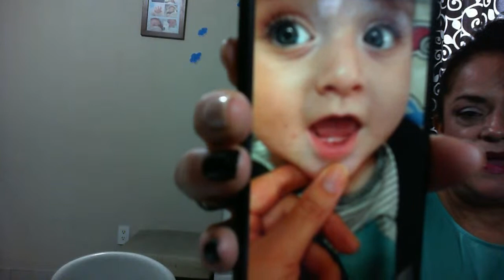Las Mujeres somos más Infieles en la Actualidad? Será ...?, Patricia Figueroa Vlogs México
Patricia Figueroa Vlogs México,Vlogs familiares
PARA ENVIAR LOS VIDEOS LES DEJO EL SIGUIENTE CORREO ELECTRÓNICO

Enviar a :
Correos de México Administración Núm. 95, Av. 661 S/N, F0VISSTE Aragón, Narciso Bassols, Gustavo A. Madero, 07980 Ciudad de México, CDMX , mi nombre completo es Patricia Mercedes Figueroa Cruz, si tiene la amabilidad de enviarme el número guía de lo que a bien tenga enviar a mi correo electrónico que es muchas gracias, un abrazo.

⭐️QUIÉN SOY?
Hola , me llamo Patricia Figueroa soy mexicana y me gusta hacer vlogs familiares, recetas económicas, postres, videos contándoles mis aventuras y experiencias de la vida en general ! Espero te unas a mi canal y disfrutemos juntos muchas charlas amenas.

En este canal encontrarás vlogs familiares, recetas de cocina económicas, postres, video vlogs diarios, pláticas de la vida diaria, experiencias familiares, pláticas amenas y mucha diversión 💕